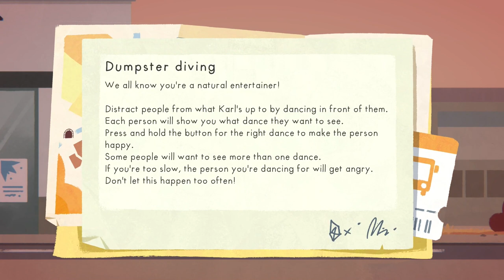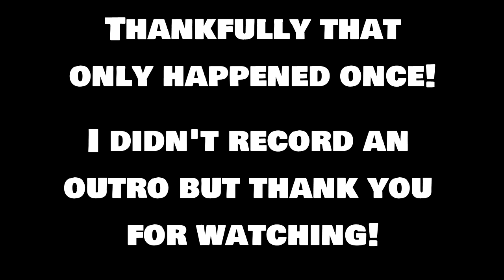Fancy Hats - Fall of Porcupine Let's Play - Ep. 10